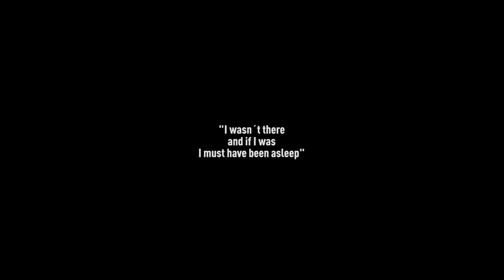Lukas Graham - Criminal Mind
Lukas Graham - Criminal Mind - jetzt downloaden!: iTUNES | AMAZON

Lukas Graham, das Album - jetzt bestellen:
AMAZON | iTUNES